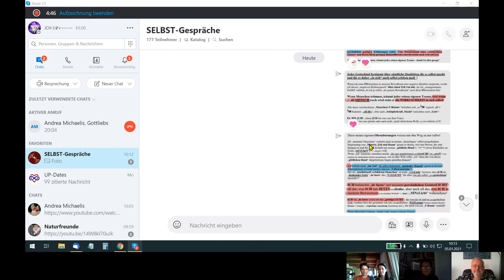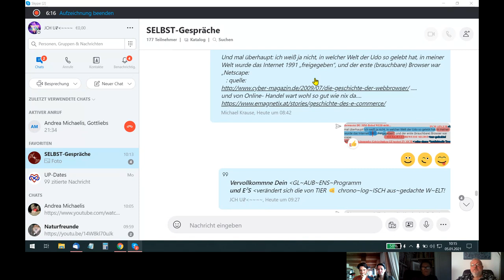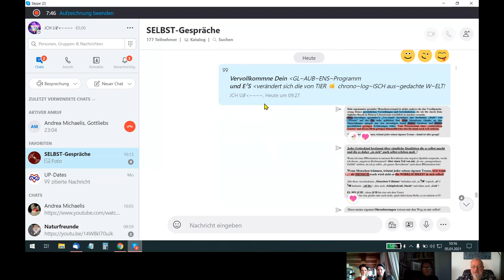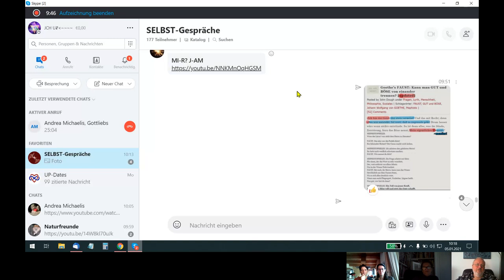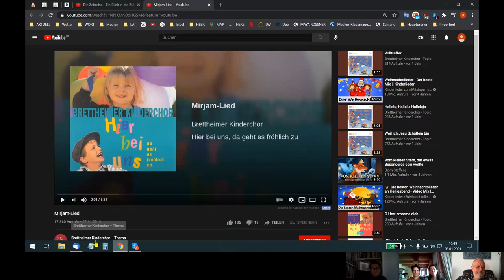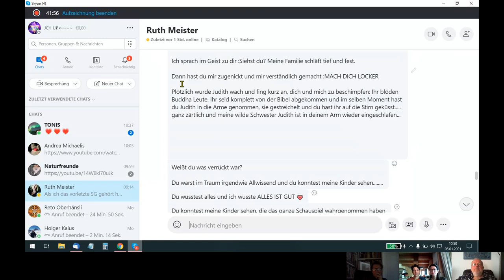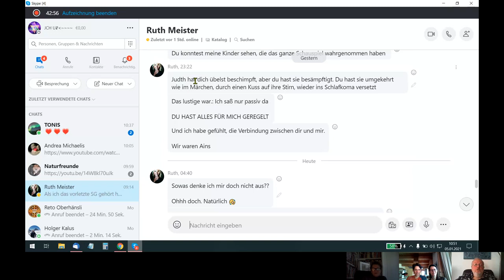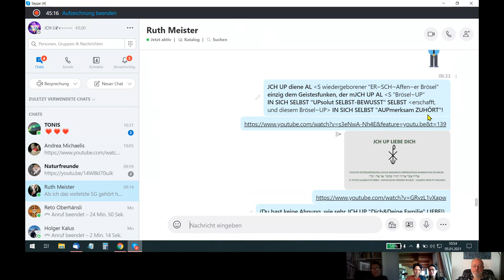HOLOFEELING - Der LOGOS GOπ-E²S "E²R+/-zeugt" ein UPsolut vollkommenes LEBEN!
Skypegespräch Udo - Andrea - Gottliebs vom 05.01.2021